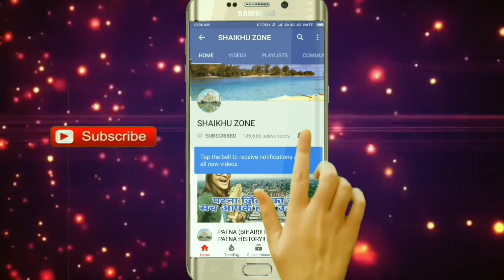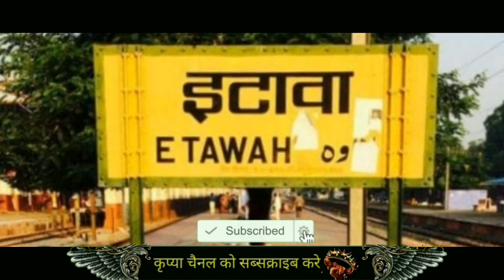ETAWAH JUNCTION (UTTAR PARDESH!! ETAWAH RAILWAY STATION HISTORY!! PARYAGRAJ DIVISION!! ETAWAH JN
Namaskar dosto,
aaj mai aap ko uttar pardesh ke etawah district ke etawah city ke etawah railway station yani ki etawah junction ke bare me aap logo ke sath ek choti si jankari share kiya hai,
Jo ki north central railway zone ke Allahabad railway division ke under aata hai,
umeed karta ho aap ko ye mera video jarur pasand ayega video,
achacha lage to please video ko apne dosto aur rishtedaro ke sath like aur share jarur kare.